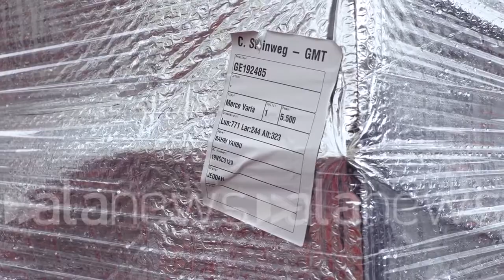Bahri Yanbu, vittoria dei portuali: il carico resta a terra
Autorità stabiliranno se si tratti di merce militare

CRONACA (Genova). Dopo una lunga trattativa, i portuali genovesi hanno ottenuto che il carico destinato alla Bahri Yanbu, cargo saudita al centro delle polemiche per il trasporto di equipaggiamenti militari desitnati probabilmente alla guerra in Yemen, venisse spostato dal molo, sul quale attendeva di essere caricato, in una zona nella quale verrà ispezionato e ne verrà  definita la sua natura militare. Una vittoria per i lavoratori che da questa mattina hanno incrociato le braccia per dire che dal porto di Genova non partono armi. (Niccolò Lupone)